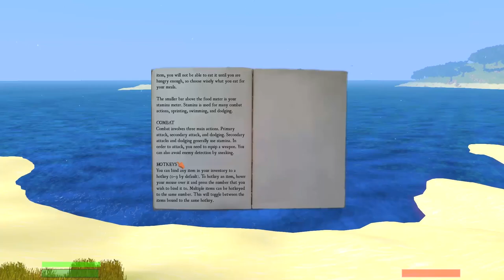Let's Play Salt - Episode 1 - Friction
Let's Play Salt, Shall We? Salt is a survival crafting game of a lighter variety, where sunny skies, blue oceans, and STD ridden pirates comprise the landscape. On topic today : Rock Mating Season. DISCUSS

Salt is a game based around exploration and adventure where you sail across a vast ocean exploring different islands. The world of Salt is procedurally generated, providing you with an endless amount of exploration. During your adventure you will meet various challenges and obstacles that you will have to overcome, as well as discovering the real story behind the world of Salt. You will fight pirates, hunt animals, sail the ocean waves, craft items from resources you find throughout the world, and discover mysterious places throughout your adventure.